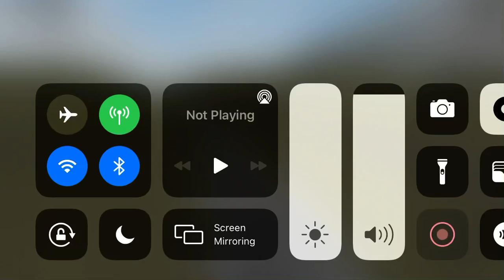Santa Fe southern Pacific Trains Stack Cars